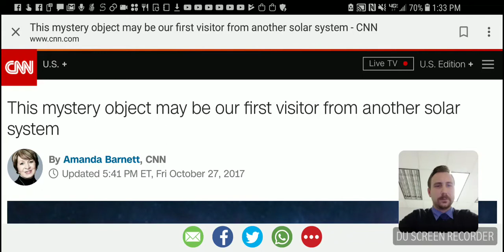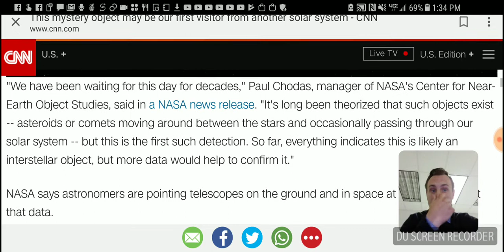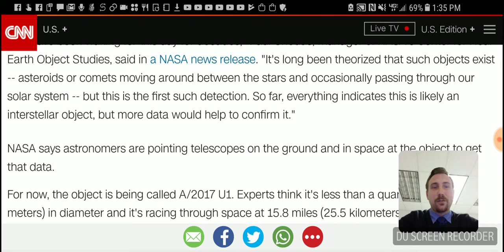Mystery object in space may be our 1st confirmed alien by NASA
An interstellar object has entered our Solar System and has defied science, this may be our 1st confirmed mainstream proof of aliens. CNN and other mainstream news has now reported that we had an object that did not behave like any asteroid or comet to the point they have to come up with new rules for naming it, as of now it is called A/2017 U1